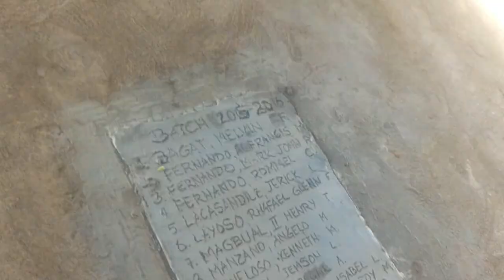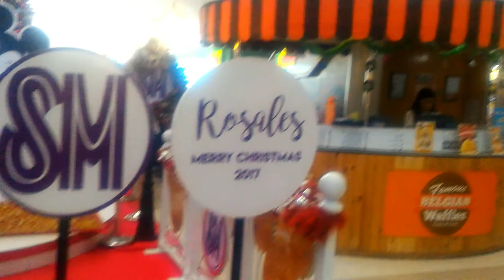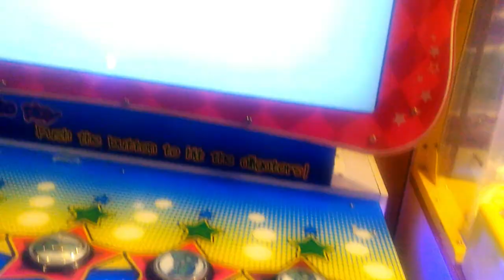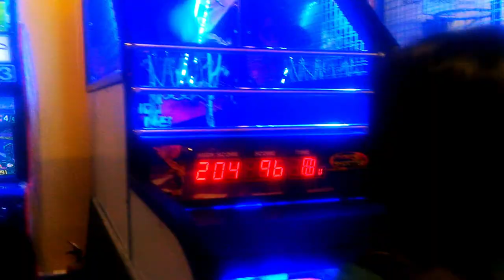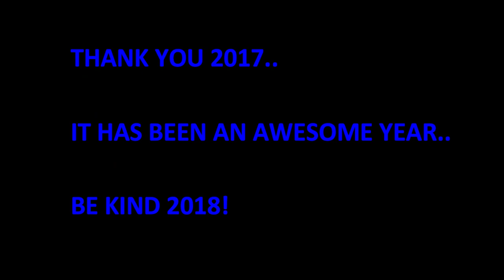PASKO AT BAGONG TAON 2017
2017 was a lit year for me cuz it let me experience a lot of things. It was so refreshing to come home and celebrate the holidays with  fam bam. As they always say "There's no place like home!'.

So  be kind to me 2018! :)